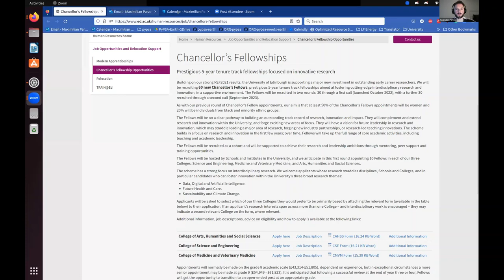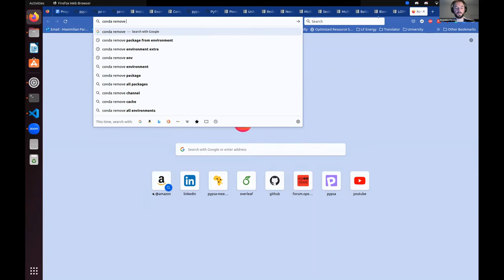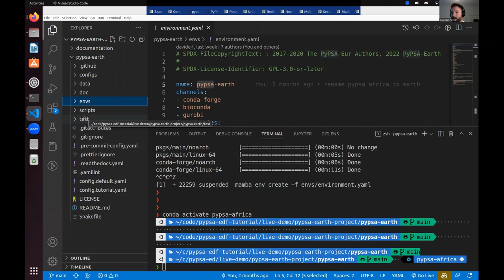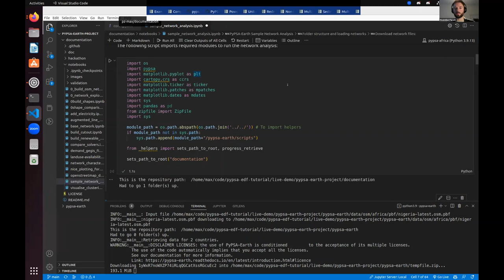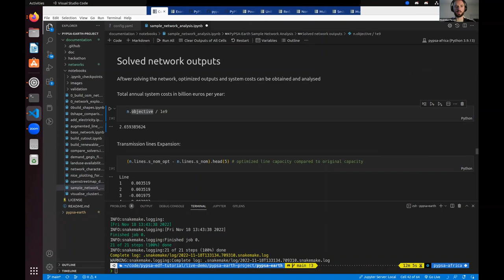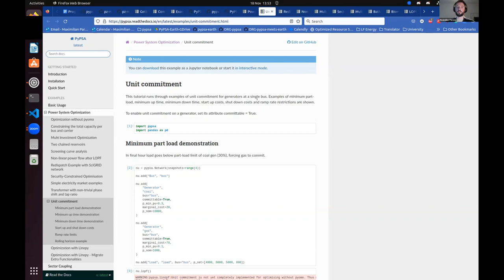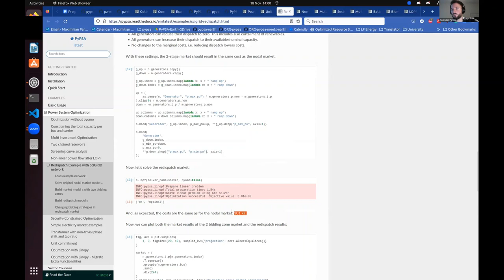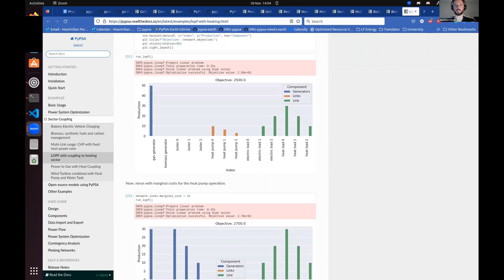PyPSA-Earth Use Tutorial #1 | Installation, Tutorial model, Features | Maximilian Parzen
This recording is the first of three parts of the PyPSA-Earth tutorial session with EDF project. This part is presented by Max Parzen. Max gives an introduction of the session then starts with the installation process of PyPSA-Earth. After that he does a run for the tutorial model and shows how to analyze the resulting network through notebooks. Finally he introduces some of the features of PyPSA and answers questions.

0:00 Introduction
2:40 PyPSA-Earth cloning
9:48 Environment installation
21:34 Running tutorial model
24:13 Analyzing tutorial network
38:38 Solved tutorial network
39:50 Questions
44:00 Features of PyPSA
56:51 More questions

We hope that these videos are helpful for people new to PyPSA-Eur and PyPSA-Earth.